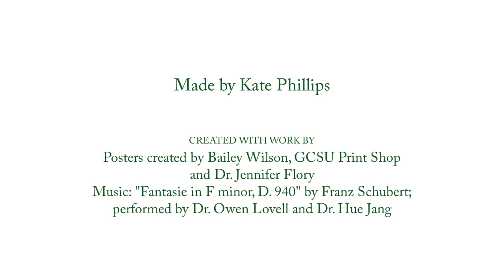GCSU Music 2022 2023 Posters in Review